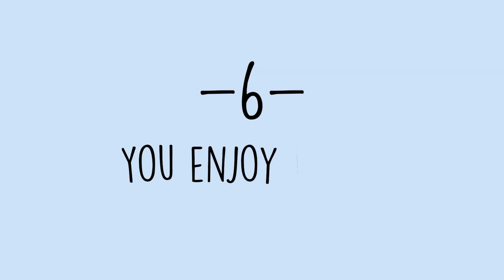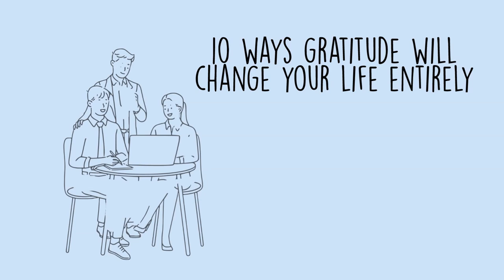How Living A Life Of Gratitude Will Transform Your Spiritual Life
10 Ways Gratitude Will Change Your Life Entirely.

Gratitude is the act of being appreciative and being thankful for anything that is done or happens to you in life. It is an emotion that is worth cultivating because it makes life less stressful and better. When you stop and appreciate everything that is in your life, you see that you are happier, thankfulness is a natural medicine for happiness, and it keeps you focused on what is good in your life. It also prepares you to face life when it becomes tough. Anyway, showing gratitude makes your life better in the following ways.

- Patti Harada
- Niki Mate